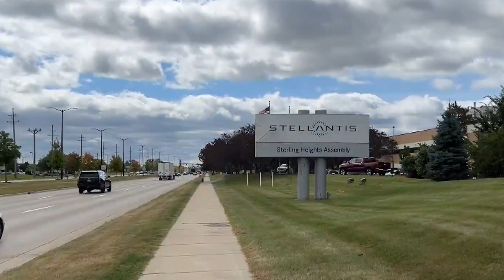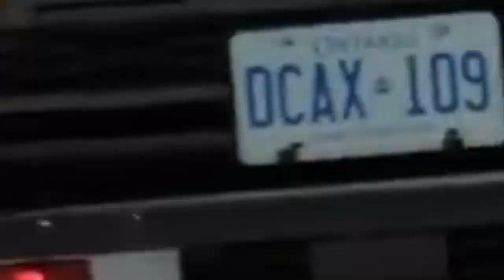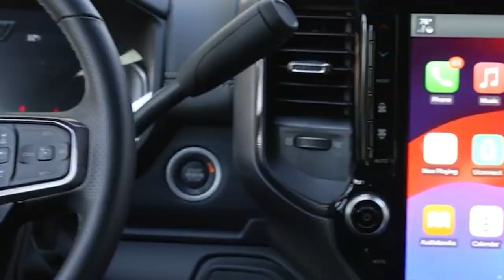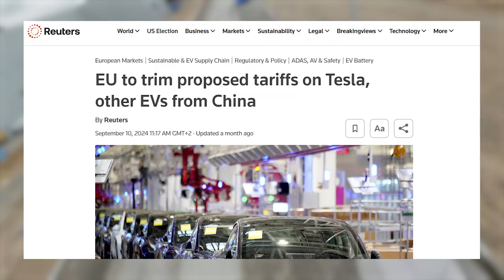Stellantis Selling JEEP - Here’s Who’s Ready to Buy It When the Company Collapses!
JEEP is the crown jewel of Stellantis family, and with the company's recent struggles, selling it off seems inevitable as the business faces downfall.

Every automaker will look to snatch the legendary brand, the competition is fierce - but who has the most interest and good financial structure to absorb this giant?